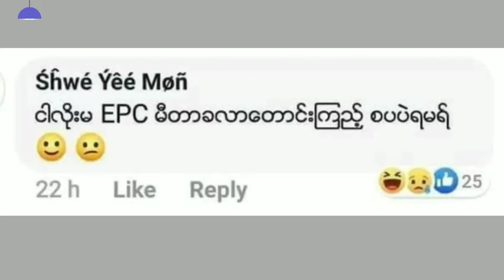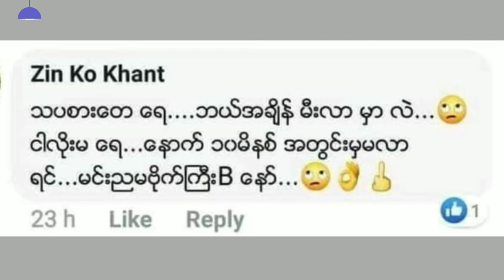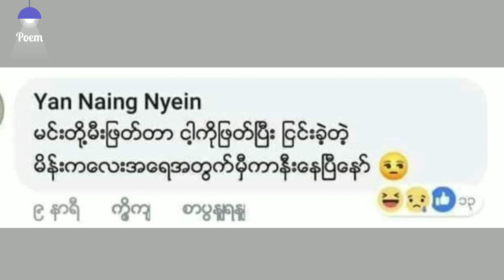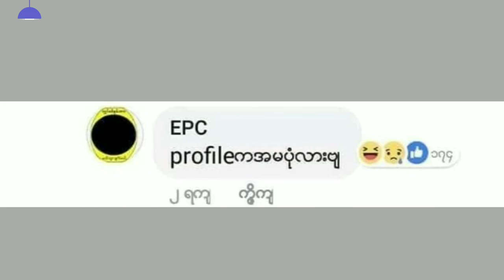EPC နှင့် သူ၏ Comment များ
ဘဝအမောတွေ ပြေပျောက်နိုင်ကြပါစေ။

❤ မိမိတို့ရဲ့ကဗျာလေးတွေကိုလည်း ပေးပို့နိုင်ပါတယ်။

Poem channel